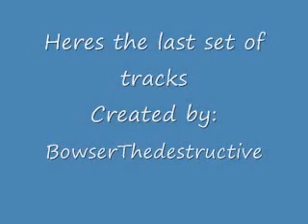Lets Duel Kirby's Dream Course (Round 2, Part 2)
Part 2 of round 2... this is one of the longer courses in Kirbys Dream Course